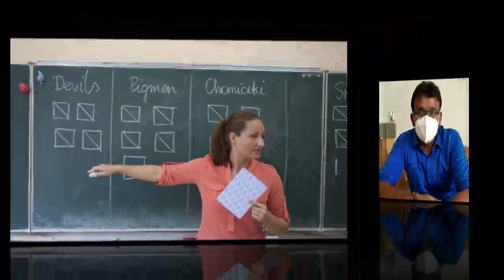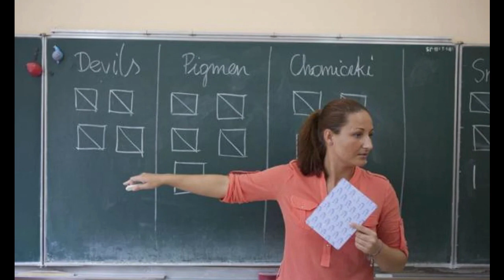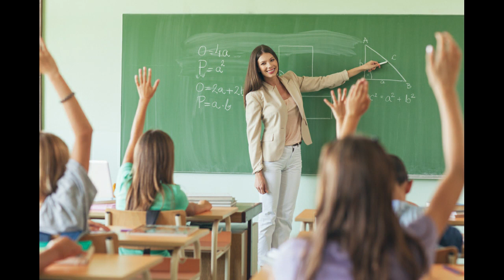දරුවන්ගේ ඔළුව ලෙඩ කරන ජංගම දුරකතන - විශේෂඥ වෛද්‍ය රූමි රූබන්